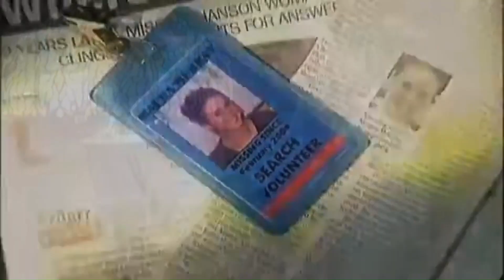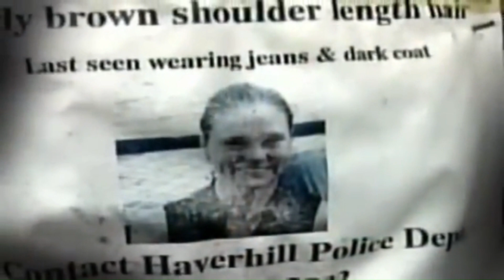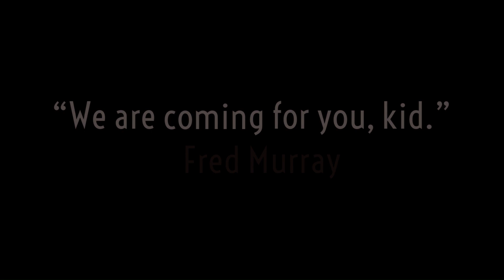Do Not Forget Maura Murray! (Promo for upcoming episode)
This is a promo for an upcoming episode on Maura Murray. Episode release to come in 2024.

Maura Murray is an American woman who disappeared on the evening of February 9, 2004, after a car crash on Route 112 near Woodsville, New Hampshire, a village in the town of Haverhill. Her whereabouts remain unknown. Nearly 20 years and her family, determined as ever, continue to search for her.

Send Tips to:

Facebook.com/groups/MauraMurrayMissing